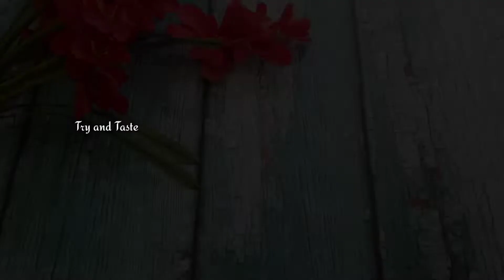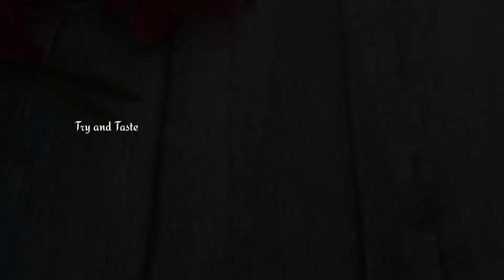Try This Yummy Moong dal Pakoda| Monsoon special moong dal pakoda| Pakoda Recipe| Try and Taste